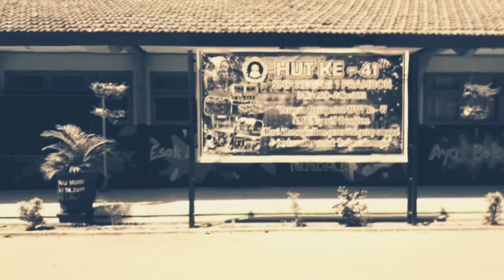HUT KE 41 SMPN 1 PRAMBON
Hasil karya anakku tersayang, jaman now para muda mudi semakin canggih n kreatif